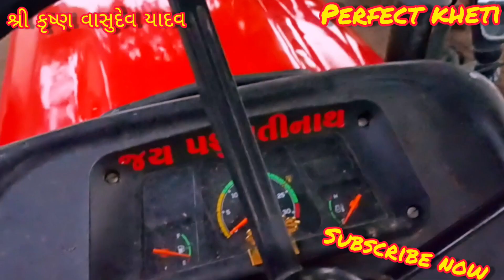field Marshal mini tractor 16 hp Full mahiti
દર્શક મીત્રો આમારી (perfect kheti) યુટ્યુબ ચેનલ માં ખેતીને લગતા તમામ વીડિયો અપલોડ કરવામાં આવશે ખેતી ના વીવીધ પાકો ની માહિતી તેમજ વિવિધ ટ્રેકટર જુગાડ ના વીડિયો તેમજ ઓર્ગેનિક ખેતી ના વીડિયો ઓર્ગેનિક ખેતી માં ઓર્ગેનિક દવા ના વીડિયો અપલોડ કરવામાં આવશે.

  અમારી perfect kheti યુટ્યુબ ચેનલ ને શબકાઈબ કરજો

👉 ચેનલ હોનર દિનેશ આહિર       (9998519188)

👉 વીડિયો એડીટર દિનેશ આહિર  (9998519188)

👉 વીડિયો અપલોડ દિનેશ આહિર (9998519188)

          🔥 Thenks for witching video 🔥